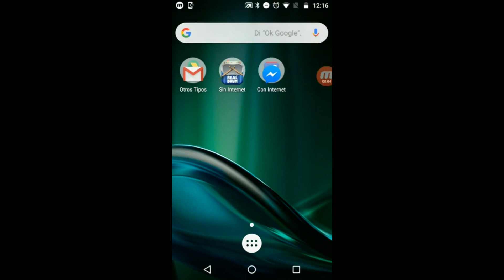2018 en 11 Minutos [Resubido 2 Ene. 2021]